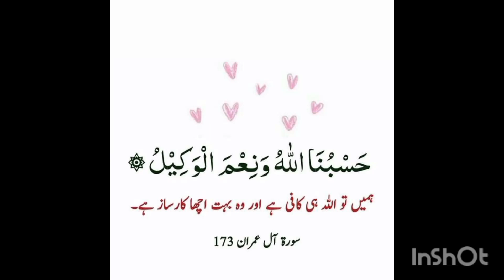23 March 2024